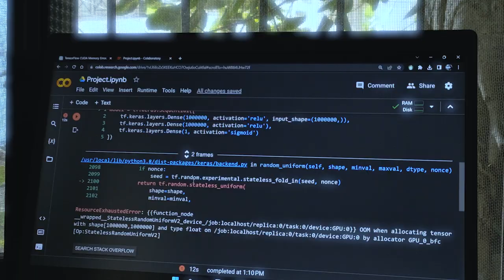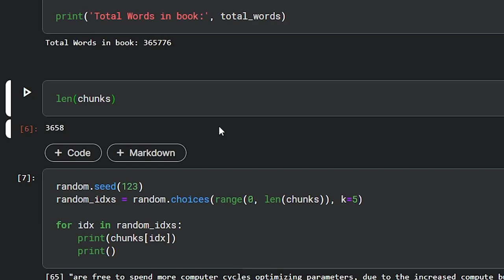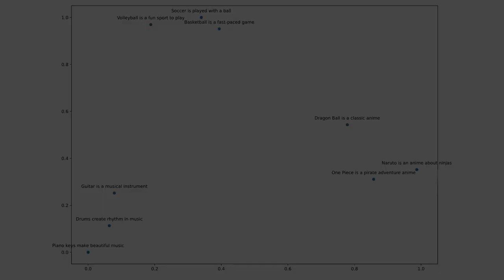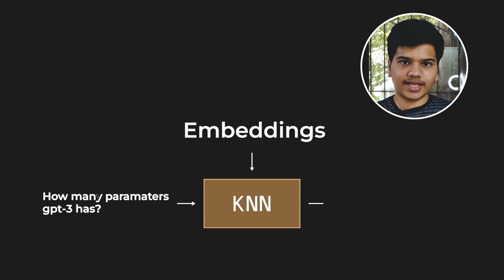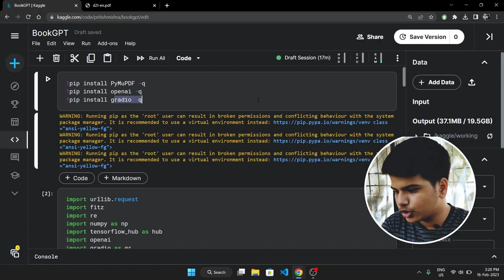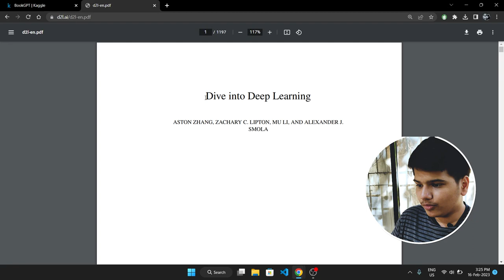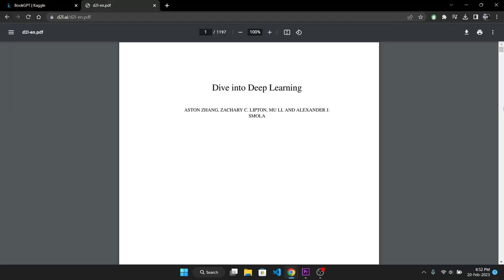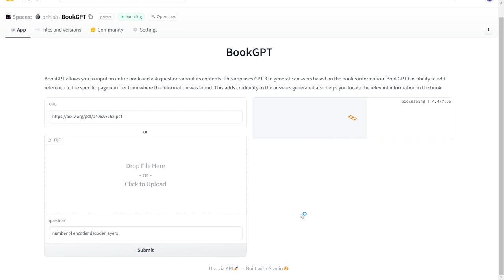Using GPT-3 to Generate Answers From Book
Have you ever wished you could search a book like you search the web? In this video, we'll show you how to build an AI book search using the Universal Sentence Encoder and GPT-3. We'll walk through the steps of breaking down a large book into smaller chunks, generating embeddings for each chunk using the Universal Sentence Encoder, and then using K-nearest neighbors to find the most similar chunks to a user's question. With this approach, you can quickly search through a large corpus of text and find the most relevant information. Finally, we will use GPT3 to generate a concise answer which can also refer page numbers from the book.

(watch this for more info on universal sentence encoder)

gpt 3 , natural language processing, machine learning, deep learning, Universal Sentence Encoder, K Nearest Neighbor algorithm, embeddings, semantic search, text analysis, data science, artificial intelligence, Python, recommendation systems, HuggingFace

Google Search Video used from 0:19 to 0:21 and 2:04 to 2:12 -

Pritish Mishra